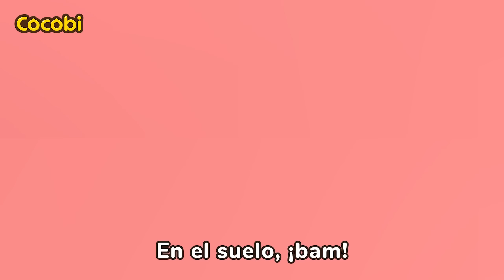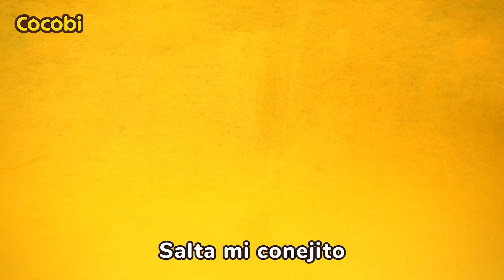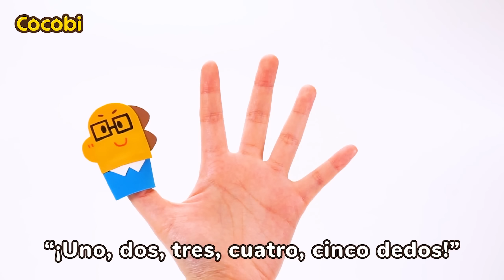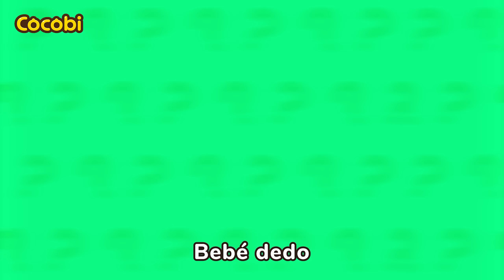¡Papi Tira Pedo!🤣💨Canciones para Niños | Kids Songs | Cocobi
📑Letra

Papi, papi
Papi no quiere hablar
Si le llamo
Solo tira un pedo
“Papi léeme un libro”
Puff, puff, puff, puff, puff
Papi tira pedo
Papi tira pedo
Papi, papi
Papi no quiere jugar
Si le llamo
“Juega conmigo papi”
Papi tira pedo
Papi tira pedo
“Papi no quiere jugar conmigo”
Mi princesita
Por que esta triste
Que podria hacer
Para que sonria
“Princesita”
Papi tira pedo
Papi tira pedo
“Mi hija, te quiero muchisimo”
“Yo tambien te amo papi”

Canciones para Viajar, para Bebés, Música,
Canciones de Cocobi, en Español,
Nursery Rhymes, Children, Preschool, Babies